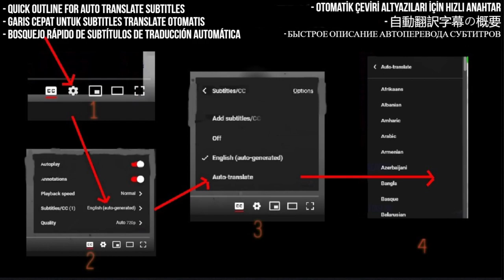Marina Reaction - Oh, pila, pila - kubn cosaco coro - First Time Hearing - Requested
I React to Marina - Oh, pila, pila - kubn cosaco coro

My Links